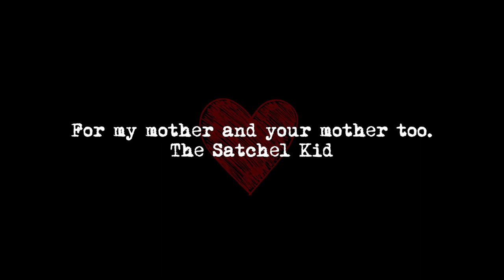The Satchel Kid - Heart Pillow Official Music Video